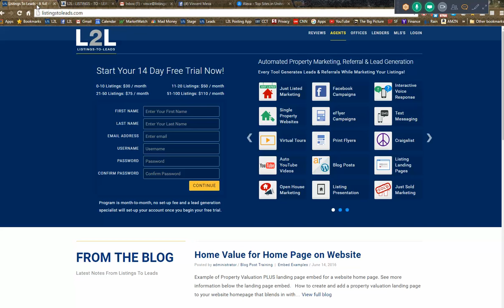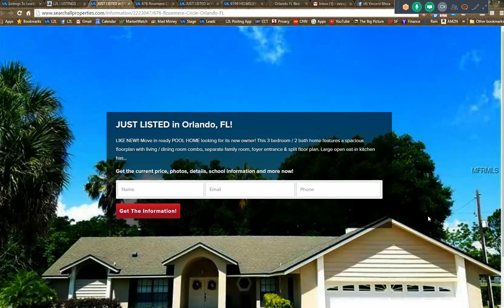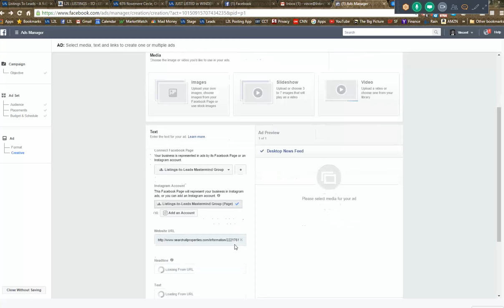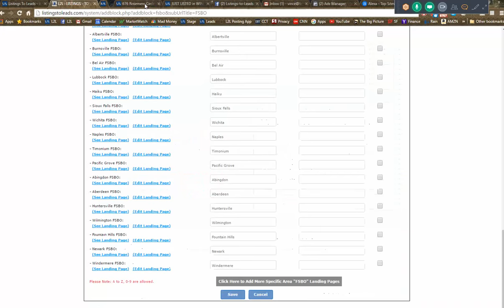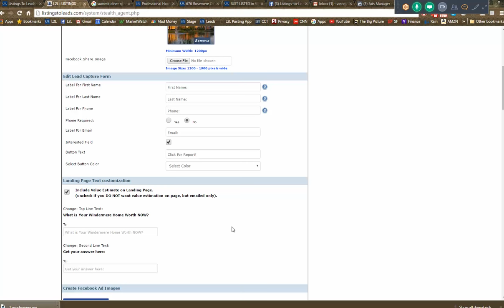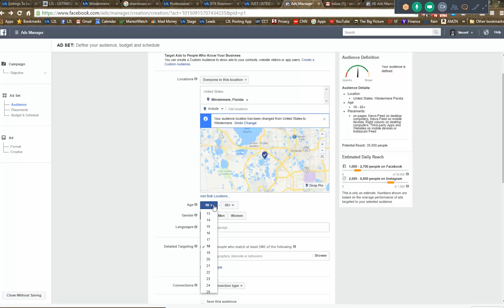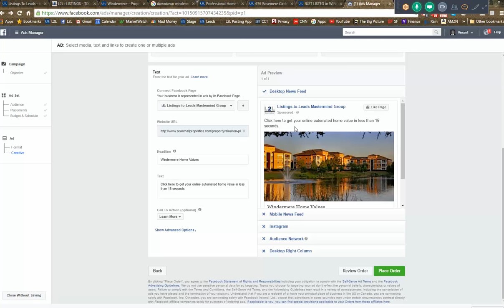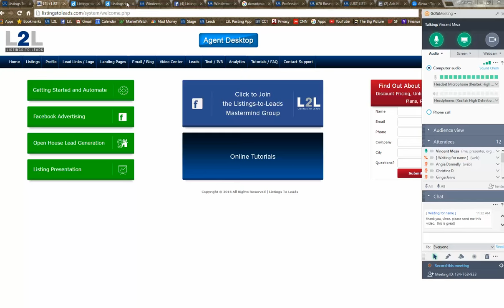Facebook Advertising for Real Estate, Brand Building, Seller Lead Gen, Landing Pages for Realty Exec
This is a call for the Realty Executives of Central Florida Office. We cover Facebook advertising for real estate.  We discuss, branding, targeting, seller lead gen, landing pages, and how to customize landing pages.